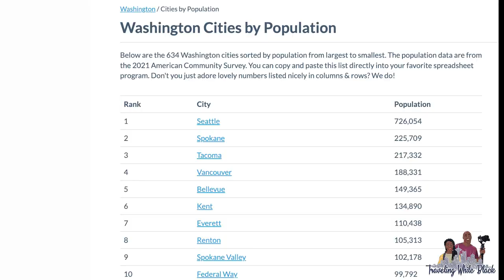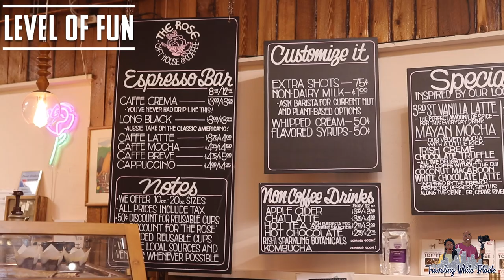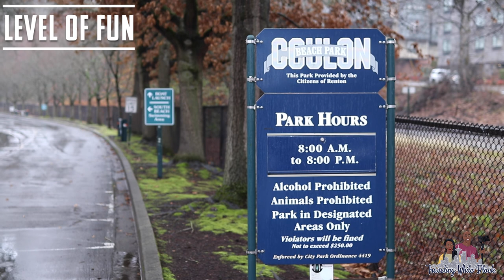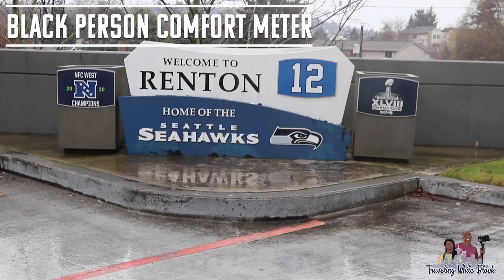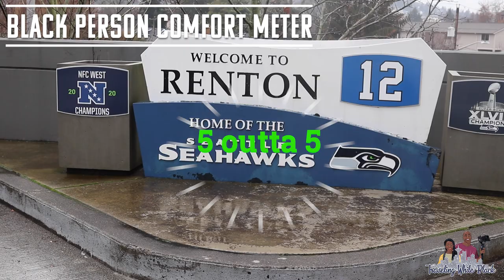Renton, WA | Traveling While Black™ | Episode 126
We’re back with another episode of our prospective mover series. This series is geared to help you learn more about the neighborhoods and cities in Western Washington, in case you plan on moving here.
For this episode, we checked out Renton, WA. A cool city about 20 minutes from downtown Seattle.

Hotel we stayed at: Hyatt Regency Lake Washington

Be sure to check our interactive map if you’re visiting Seattle at travelingwhileblackseattle.com